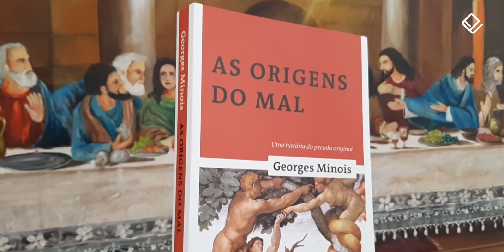BOOKTRAILER: 'As origens do mal', de Georges Minois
Desde que se tornou capaz de refletir, o homem não cessou de se interrogar: por que há o mal? Segundo o pensamento judaico-cristão, a raiz está no pecado original, cometido por Adão e Eva, ao comerem o fruto da Árvore do Conhecimento no Éden, única restrição feita pelo Deus “infinitamente bom” a suas criaturas, que não demoraram a desobedecê-lo. A partir desta concepção, o historiador Georges Minois investiga As origens do mal: uma história do pecado original, grande obra da Editora Unesp que acaba de ser reimpressa.

Título: As origens do mal: uma história do pecado original
Autor: Georges Minois
Tradução: Nícia Adan Bonatti
Número de páginas: 456
Formato: 16 x 23 cm
Preço: R$ 98,00*
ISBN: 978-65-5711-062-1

* Preço em 14 de junho de 2022.